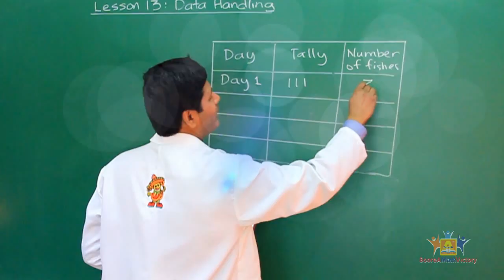Demo Std 3 lesson 13: Data Handling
Lesson 13: Data Handling (2 Sub-Lessons and 4 videos). All teaching in these videos are developed according to MOE of Malaysia.